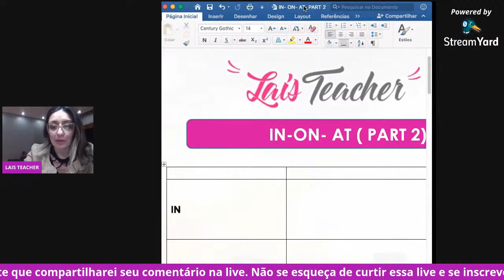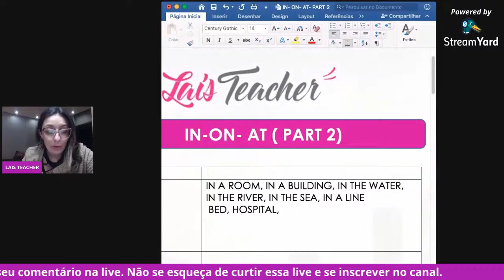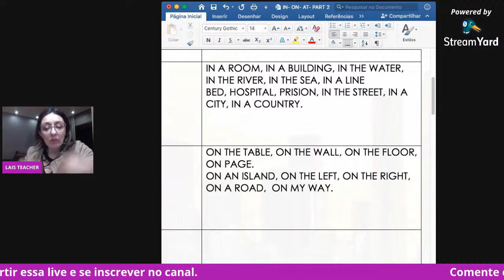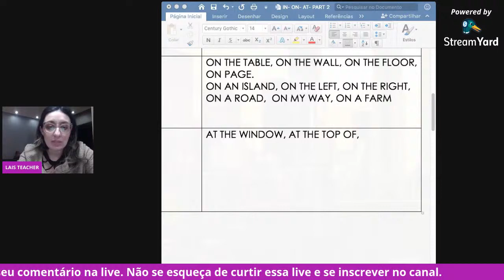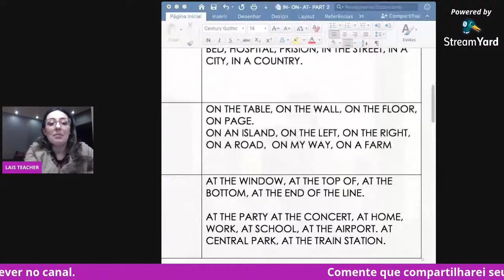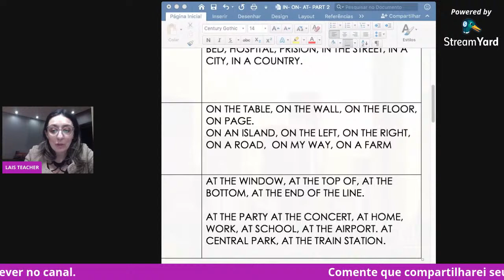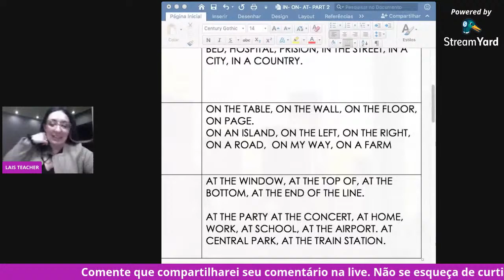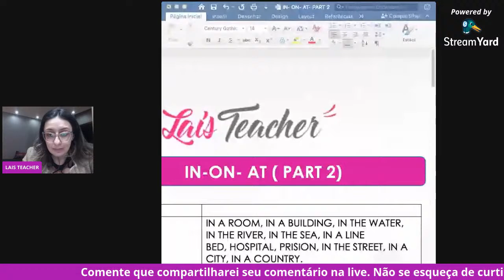IN, ON, AT (PART 2)